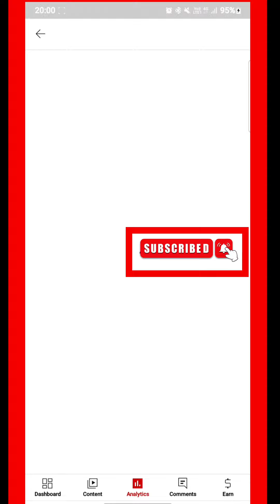HOW TO VIRAL VIDEO ON YOUTUBE | HOW TO VIRAL SHORTS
how to viral video on youtube in 1 hour

 how to viral video on youtube channel
 how to viral video on youtube trick
 how to viral video on youtube long
how to viral video of youtube
how to viral video on youtube in bengali
how to viral old video on youtube
 how to viral short video on youtube in 2023
how to viral short video on youtube digital raj
how to viral video on youtube in english
how to viral short video on youtube 2023 october
how to viral video on youtube in malayalam

  here I'm @KEBALSTAR